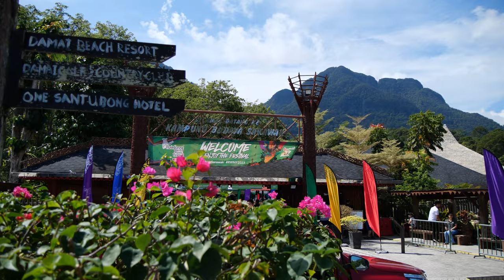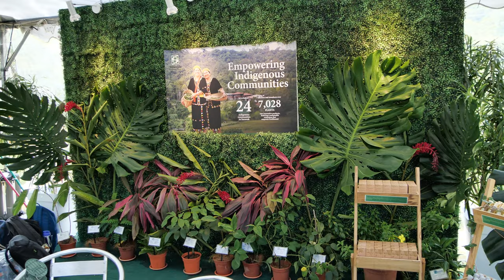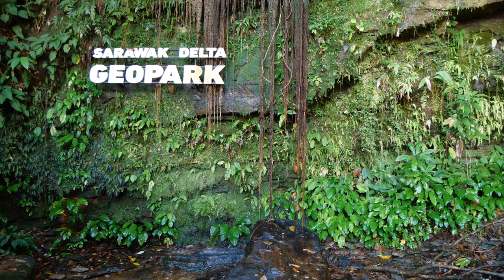Rainforest World Music Festival 2023, Sarawak Cultural Village, Kuching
The Rainforest World Music Festival 2023 is the 26th RWMF in the making. Locate at the Sarawak Cultural Village, at the base of Mount Santubong that natural forest still remains, It is a perfect location that Rainforest World Music Festival gets its unique name. Visitors can enjoy from day till night in the never ending entertainment, food bazzar, local handicraft bazzar, dance and traditional music instrument tutorial and workshop. Invited guest and international performers from different parts of the world came and meet together in this wonderful three day event from 23 June 2023 till 25 June 2023 and share their unique musical talent and performance masterpiece.